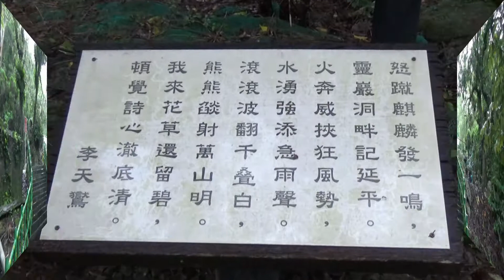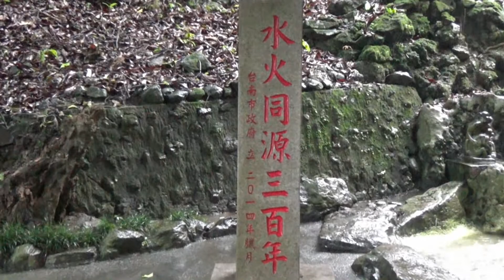台南白河關子嶺【水火同源步道】